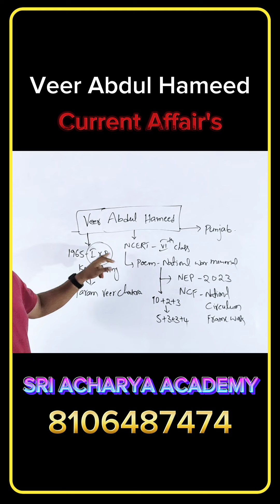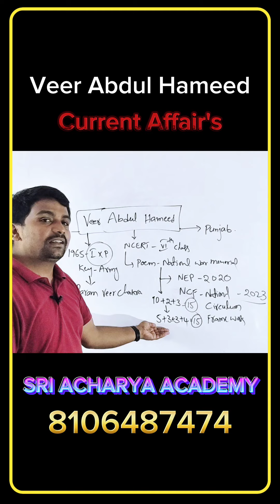who is veer abdul hameed for all competitive exams